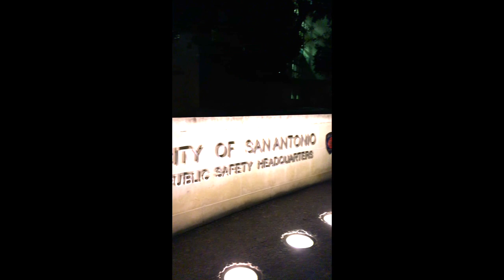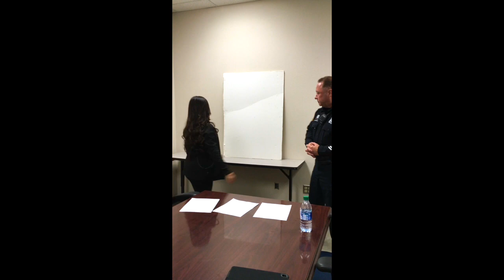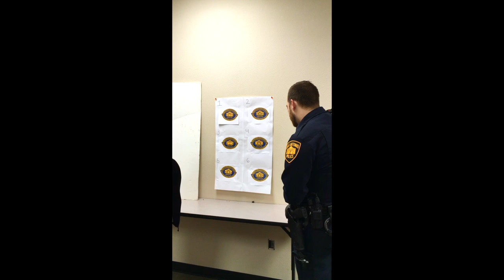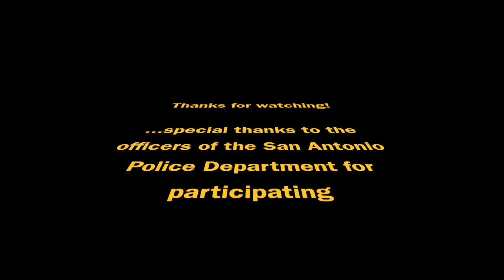Experiments in Cognition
Variation of Nickerson & Adams, 1979